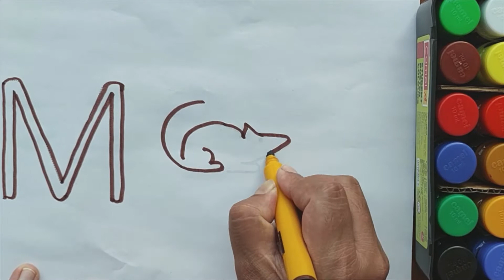Learn ABC | Draw and Color | M and N | Mouse and Nails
Learning alphabets while coloring is best way to learn . It improves creativity of kids and they enjoy it and remember it easily. In this video we will draw and color alphabets M and N. We will also draw  M for Mouse and N for Nails .  Writing Alphabets . Drawing Alphabets , Coloring Alphabets . M for Mouse . N for Nails. Learning ABCD.